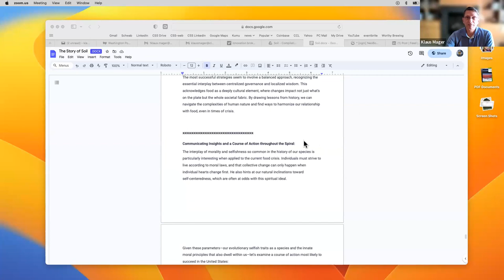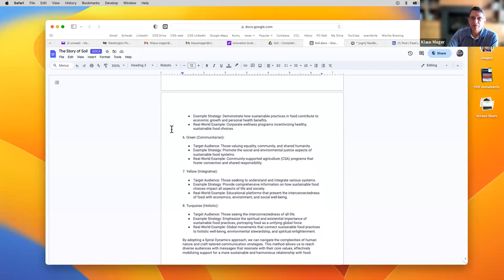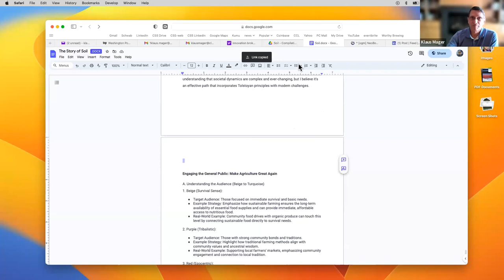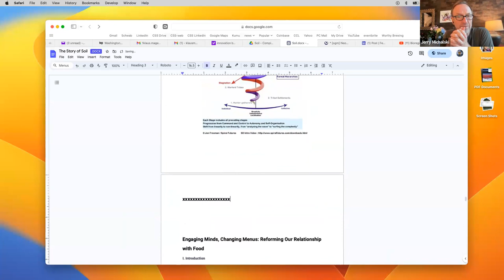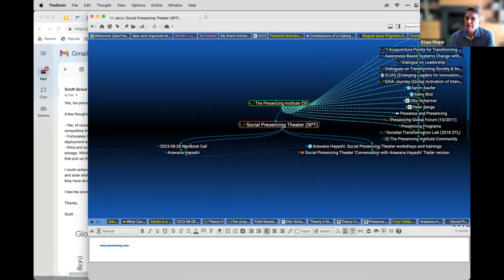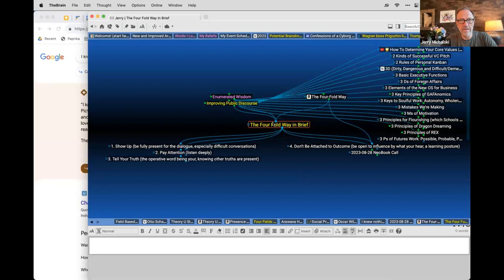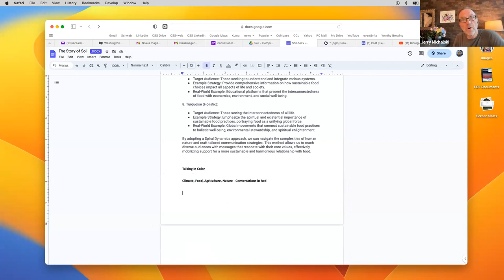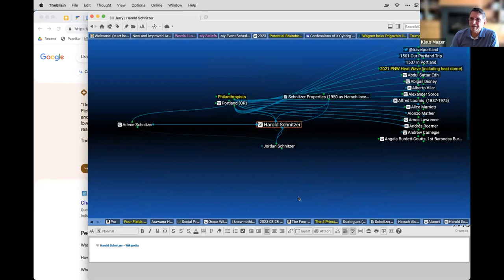2023-08-28 NeoBook Call